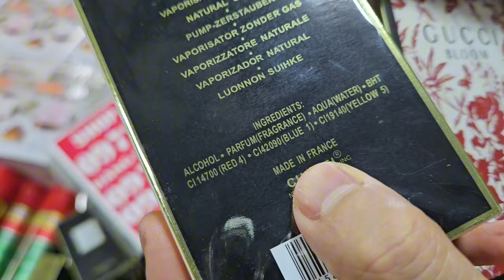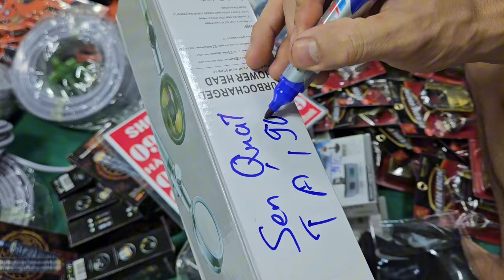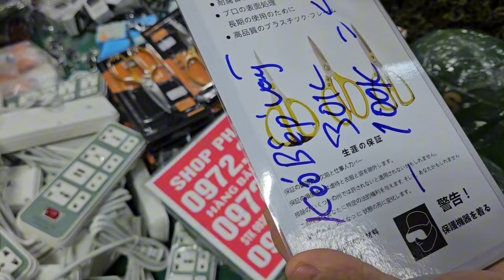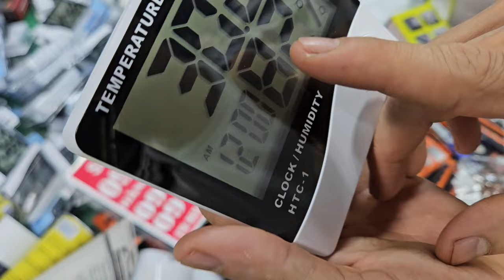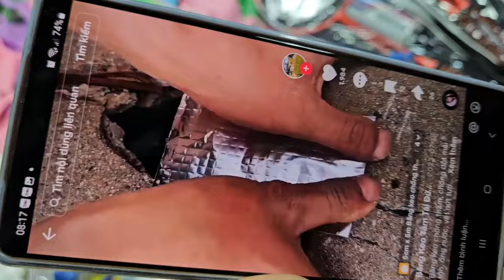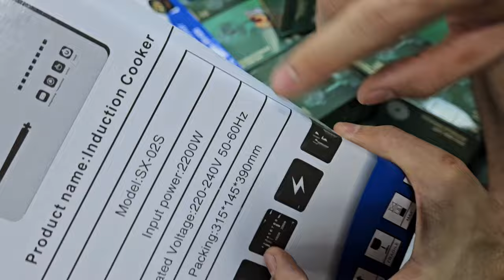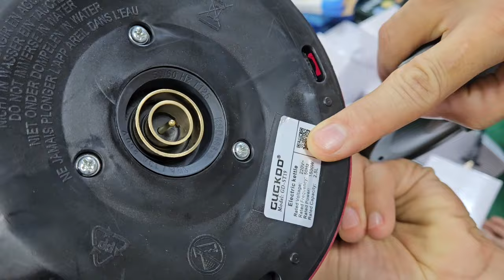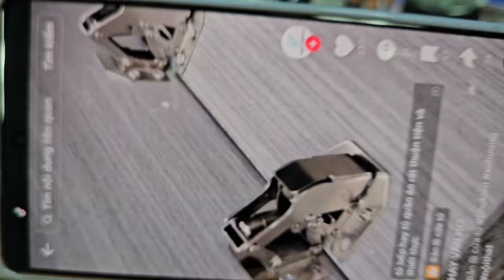lô nước hoa anh pháp, vợt cầu lông nhật